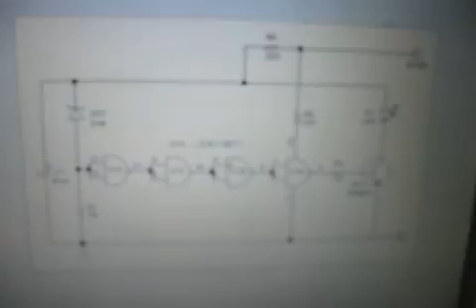Low Power Indicator Circuit with Blinking LED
In some application, the requirement of very low power consumption becomes important, and the circuit provides the solution. By briefly blinking a LED, the average power consumption will be very low compared to continuous operation.